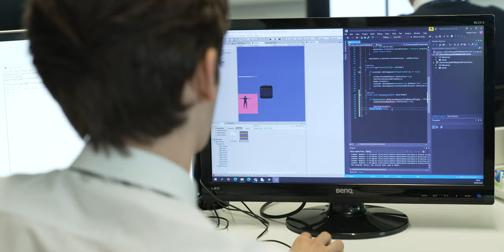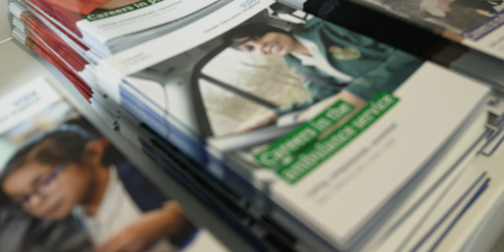UTC Sheffield OLP Showcase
Find out all about UTC Sheffield Olympic Legacy Park and all we have to offer.